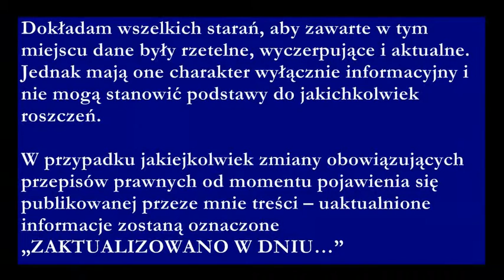Zdolność układowa - kto może zawierać układy zbiorowe pracy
Po przybliżeniu kwestii związanych z inicjatywą układową przyszedł czas na wyjaśnienia dotyczące kto może być stroną zawieranego:
- zakładowego układu zbiorowego pracy
- ponadzakładowego układu zbiorowego pracy

FAJNIE, ŻE JESTEŚ!

Muzyka: Pod Kluczem

Dokładam wszelkich starań, aby zawarte w tym miejscu dane były rzetelne, wyczerpujące i aktualne. Jednak mają one charakter wyłącznie informacyjny i nie mogą stanowić podstawy do jakichkolwiek roszczeń.

W przypadku jakiejkolwiek zmiany obowiązujących przepisów prawnych od momentu pojawienia się publikowanej przeze mnie treści – uaktualnione informacje zostaną oznaczone „ZAKTUALIZOWANO W DNIU…”